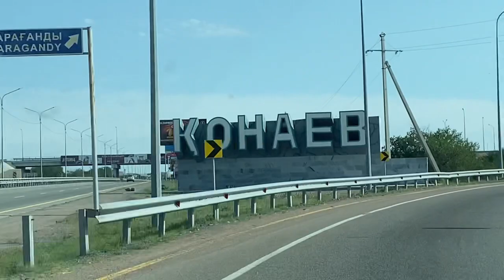Новая платная трасса Алматы - Конаев (Капчагай) 30 июня 2023 г.